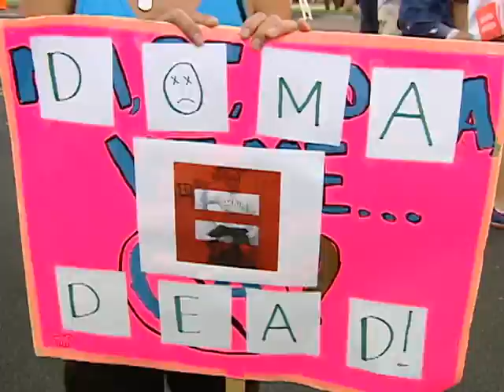Celebración de matrimonios entre gays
ESTALLA LA FIESTA EN WEST HOLLYWOOD TRAS EL DICTAMEN DE LA CORTE SUPREMA, QUE ECHO ABAJO LA PROHIBICION DE LOS MATRIMONIOS ENTRE PERSONAS DEL MISMO SEXO EN CALIFORNIA. LA COMUNIDAD GAY ESTA CELEBRANDO EN LAS CALLES.
ROMI DE FRIAS ESTA EN VIVO EN ESA ZONA CON TODO EL COLOR DE LOS FESTEJOS.